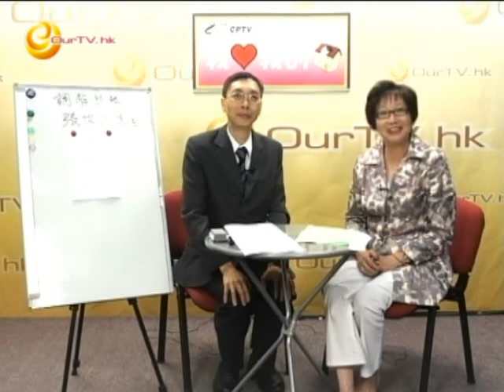《我愛我的家》第57集：調解化糾紛(一)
主持：祁梅娟 (公民黨)
嘉賓：張世民 (調解服務公司經理)